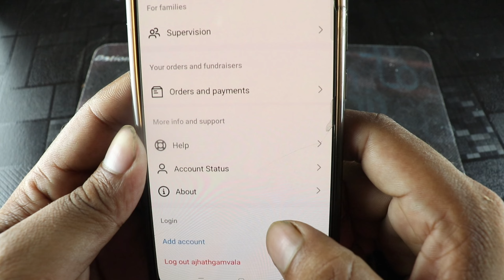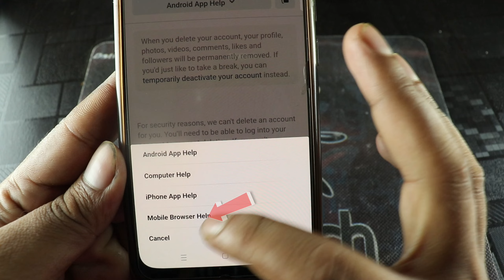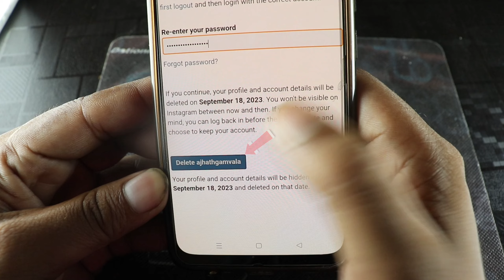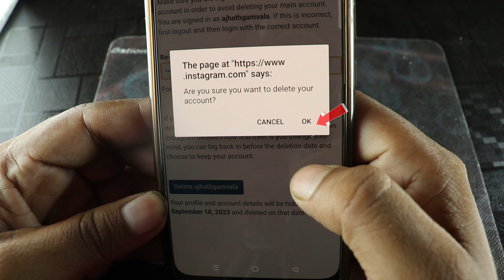How To Delete Instagram Account 2023 [NEW UPDATE] | Instagram Account Delete Kaise Kare Permanently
in this video i am gonna tell you How to delete instagram account Instagram account delete kaise kare permanently Insta Account (New Update) instagram account delete kaise kare permanently 2023 or instagram ko deactivate kaise kare or how to delete instagram permanently or instagram account kaise band kare or instagram account deactivate or instagram deleted my account or to agar ap ye janana chahte hai ki insta id kaise delete kare to is video ko shuru se last tak jaroor dekhe.

how to delete Instagram How To Delete Instagram
how to delete instagram Account how to delete instagram account how to delete instagram account instagram account delete kaise kare permanently insta account delete kaise kare
How To Delete Instagram Account Permanently how to delete instagram account permanently
Instagram account delete kaise kare permanently Instagram Account Delete Kaise Kare Permanently
delete instagram account instagram account delete
instagram account kaise delete kare insta id delete kaise kare